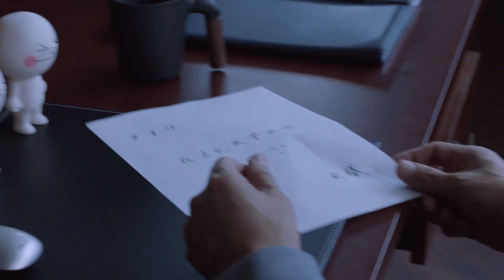真的是大难临头各自飞么？徒弟都辞职了（靳東、藍盈瑩、孫淳等主演）